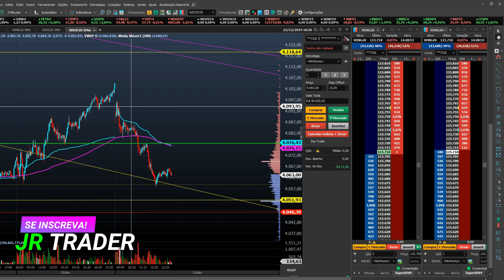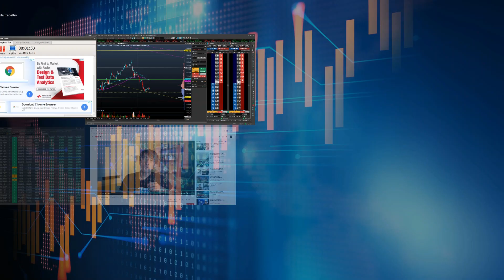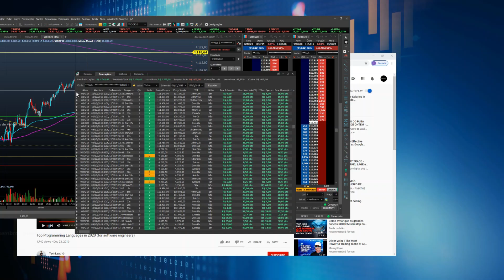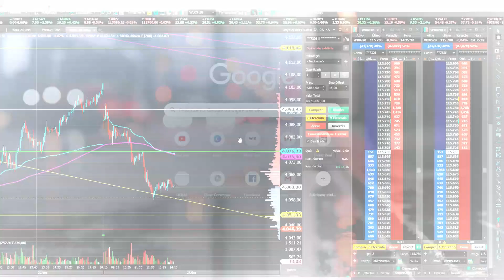DAY TRADE - MÍNI DÓLAR/MÍNI ÍNDICE - FECHAMENTO DO MÊS E NOVIDADES PARA 2020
twiter @jrtrader_
Olá Meus caros Traders
busque mais informações sobre o meu trabalho no site abaixo

PDF - MENTORIA